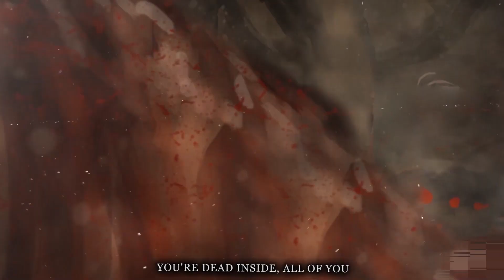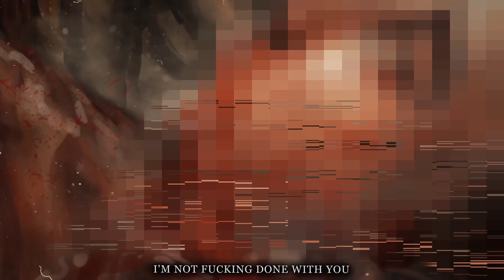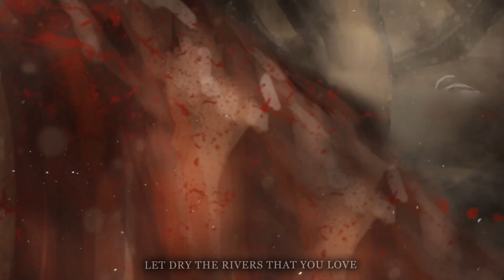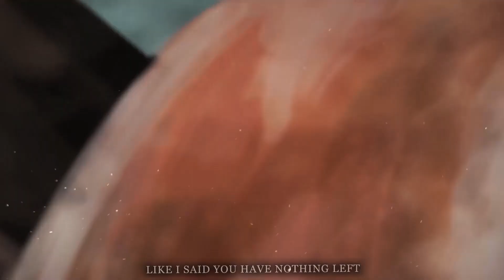ECTOPLASM - LAND OF THIEVES [OFFICIAL ALBUM STREAM] (2023) SW EXCLUSIVE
Album: Land Of Thieves
Released: July 7, 2023 via Ghastly Music
Genre: Deathcore
Location: Kaohsiung, Taiwan/Melbourne, Florida

Track-list:
1. Loose Tongue
2. Grayed Skin
3. Land Of Thieves
4. Summoning The Shapeshifter
5. Disgraceful Celebration
6. You Deserve To Die
7. Selective Perception
8. Eyeless And Spineless

Line-up:
Kai Ian - Vocals
Matt Lee - Guitars
Murray Chen - Drums

Credits:
Vocals/Lyrics by Kai Ian
Instrumental Written/Recorded by Matt Lee
Drums by Murray Chen
Mixed and Mastered by Tom Cadden at Violent Sound
Artwork by AzizBlackstory
Logo by Сергей Поляков
Video by Aditya at BSA Graphics